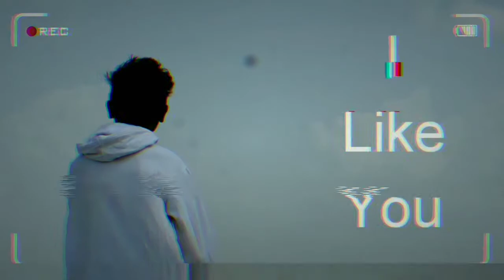I LIKE YOU - Official Music Video | Habneer | New Gujarati Rap Song | 2020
Song - I Like You

Featuring - Habneer
Singer - Habneer
Mix Master - Habneer
Video - Phieash
Video Editing - Habneer

Record At Home

Recorded in Mi Mobile

Lyrics

Tane joine filing mari vadhi gai
Nazar mari hati durghatna ghati gai
 propose na maru   dfol nai hu
Pan Yaar atliy koi chokri sundar na  hoy

Hu Vicharu tane nazar na Lagi Jaay
 vicharu Tane jota akho na thaki jaay
Tara Mate Hu kai pan kari Nakhu
A bi kari Nakhu ke khuda pan vichari jaay

Vicharo ma tu Badhi Jagyae tu
Badhi jagyare pan mari pase nathi tu
Tane propose krva Excite chu hu
pan Tane malya pachi hu Nathi rho hu

Ek Sapnu Vicharyu me tara mate
Sapna ne hakikat kari De aje
Gf nahi tane Wife Banava mangu
Badhane nahi khali tane patava mangu

Tu male na male a nasib ni vaat che
Hu try na karu  a to khoti vaat che
Prem na prakaran ma hju suthi padyo nathi
aa praknak banvu pade ava thaya gya halat che